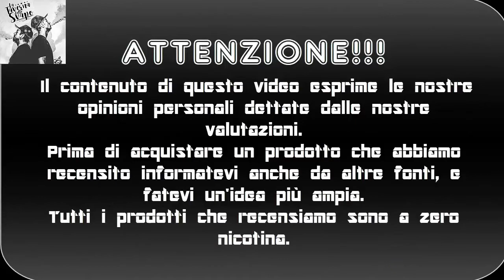Speed revolution di Luca Creation clone